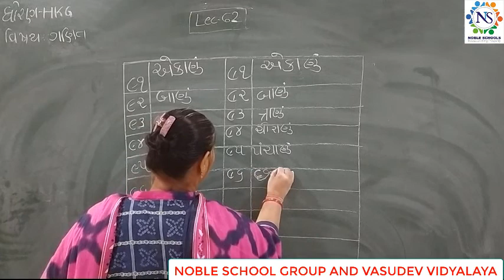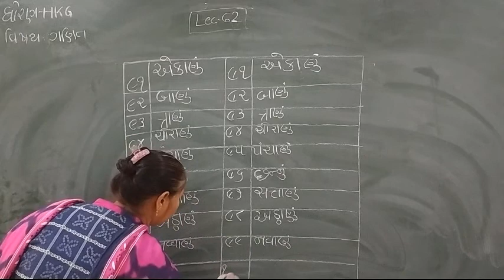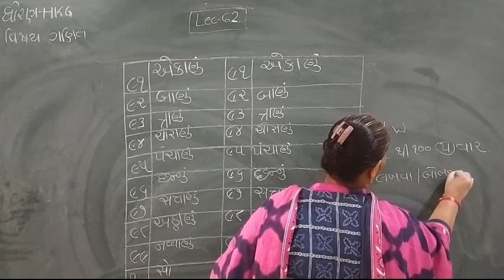Standard -H.K.G Ganit Semester - 2 Lecture - 62 by Rakshitamadam